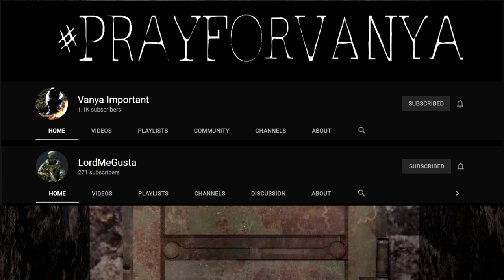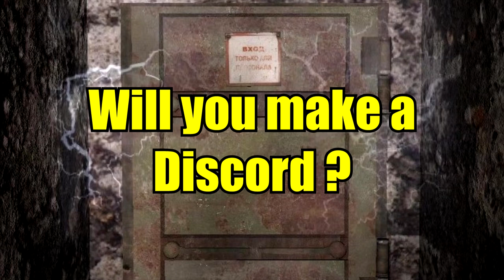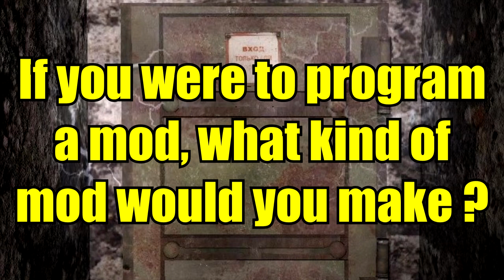S.T.A.L.K.E.R.: Anomalous Dugout - 2000 Subscribers Special Q&A Video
If you still have questions, write them in the comments below !

Call of Chernobyl Merge Pack : Call of Chernobyl 1.4.22 (New Merge v1.0)

00:00 Intro
00:29 Questions about me
07:50 Questions about the channel
13:54 Questions about my preferences
18:54 Questions about mods
21:58 Questions about S.T.A.L.K.E.R. 2
24:30 Outro